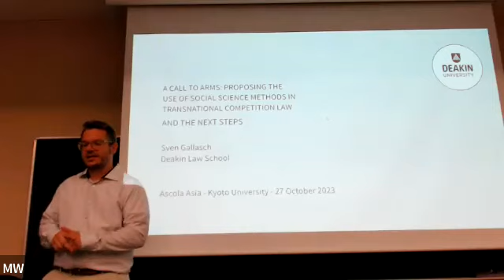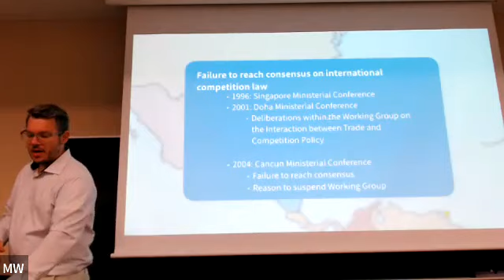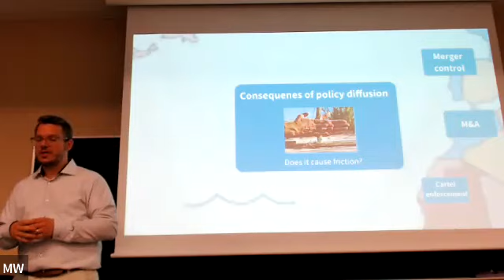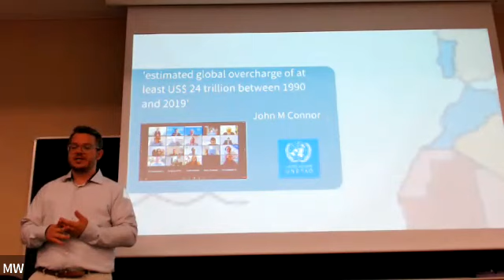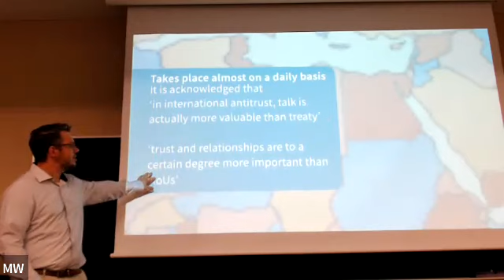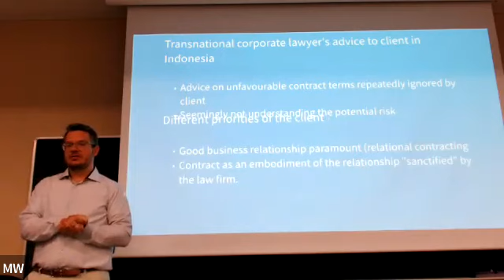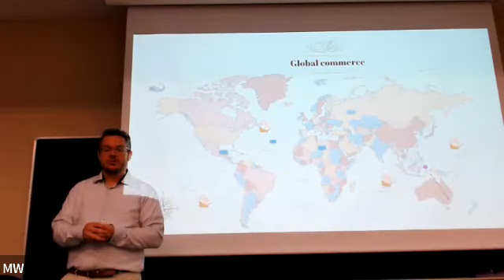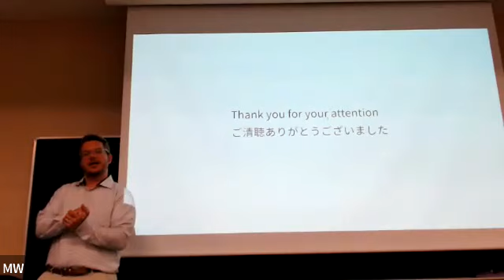Sven Gallasch, A Call To Arms: Proposing Use of Social Science Methods in Transna'l Competition Law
'A Call To Arms: Proposing the Use of Social Science Methods in Transnational Competition Law' by Dr Sven Gallasch, Deakin Law School, Australia. Workshop at Kyoto University, Japan. 27 October 2023.